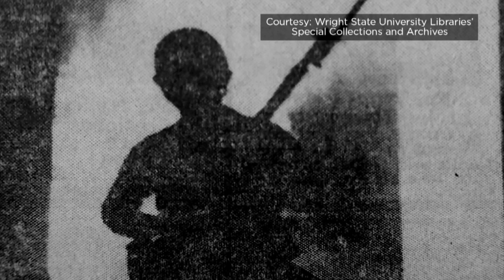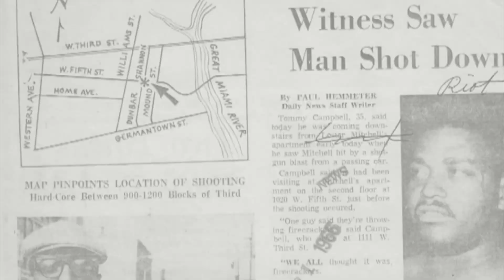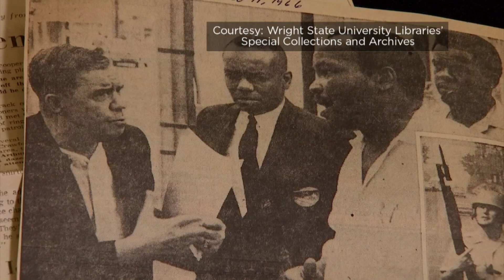Dayton Gets Real: Dayton Race Riots PKG